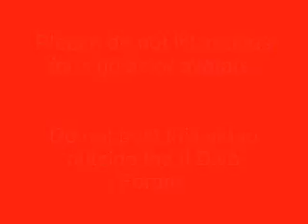Il Divo in Kelowna - Every Time I Look At You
Il Divo in concert in Kelowna, Canada on 21 April 2007 performing Every Time I Look at You - video by Laurene